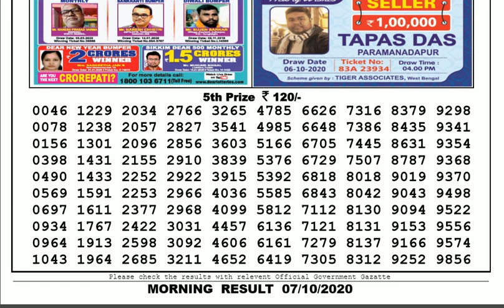🔴Lottery Sambad Result Live 11.55am 07.10.20 Sikkim State Lottery Live gdn